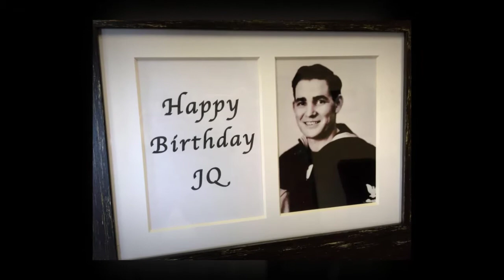JQ Hunter 95th Birthday Celebration 720p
Video clips gathered from Dad's 95th birthday celebration on April 22, 2017.